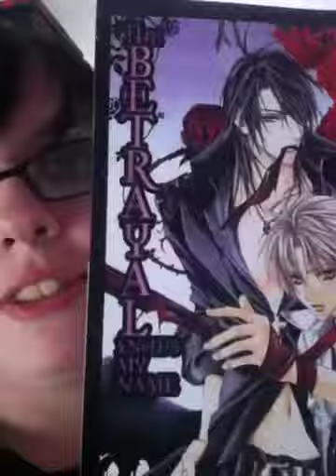THANK YOU NESSA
For Nessa, raichu, mama and the mabians